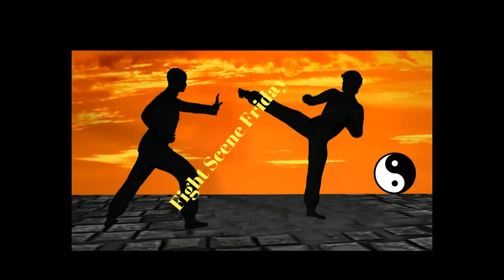Halloween Kung Fu: Labyrinth of Death Fight Scenes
Happy Halloween from Film Fan Dojo
Early Fight SCENE Friday Concept
小俠龍捲風
Chivalric Tornado (1989) aka Labyrinth of Death
Director

Wang Chih-Cheng

Producer

Chin Chang-Liang

Cast

Jack Lung Sai-Ga
Grandfather

Ti Yu-Neung
Sword master

Chan Chi-Lung

Kam Kin-Yau

Man Chin-Ping

Mark Long Kuan-Wu
Teacher

Chu Hung-Ho

Pang Lei-Cheung

Choi Ka-Hong

Unknown Taiwanese Actor (3)
White

Fan Yiu-Cheung
Black